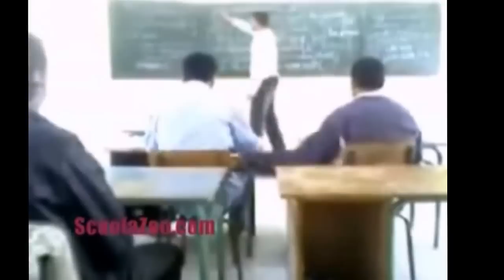Selection of the best jokes. Brutal falls of the laughter everywhere. Fails Compilation . Crazy 2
Killer video tricks, from which you will tear and what you will not see on TV.

Leave your impressions in the comments.